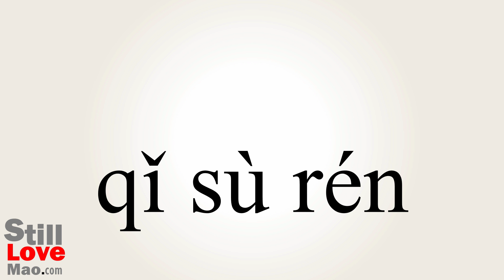How to Say Prosecutor in Chinese